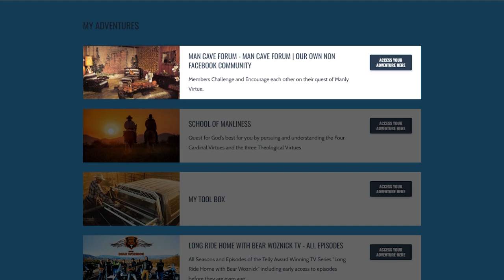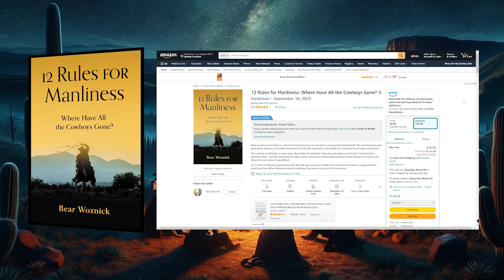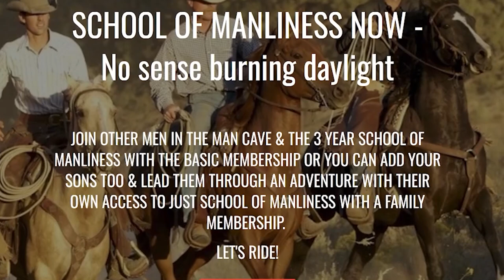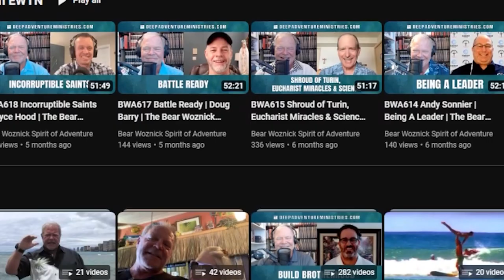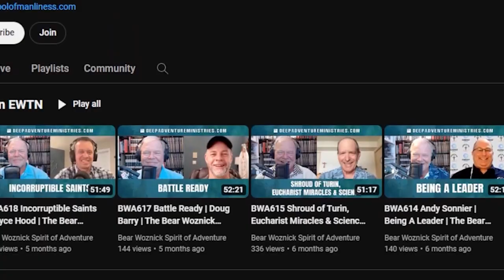BWA670 eMANgelization & Discipleship | Brian Miller | Spirit of Adventure Ministries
Join us for an inspiring conversation with Brian Miller, the Director of Evangelization and Discipleship for the Archdiocese of St. Louis! Brian shares his journey from working in young adult ministry to leading the archdiocese through its All Things New initiative. Discover how COVID prompted a fresh vision for evangelization and discipleship, focusing on personal missionary calls, leadership development, and spiritual renewal. We dive into the challenges and opportunities of sharing the Good News in today’s world—conviction, confidence, and courage at the heart of it all.